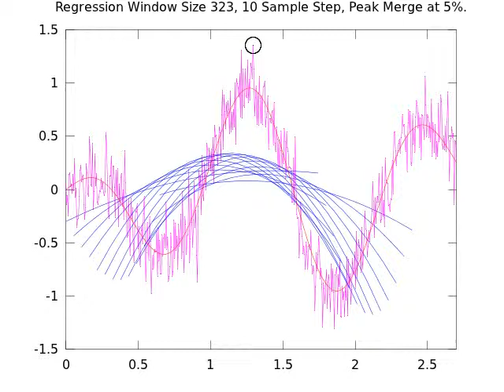Peak Finding Algorithm in Action on Noisy Data (Data Set 1)